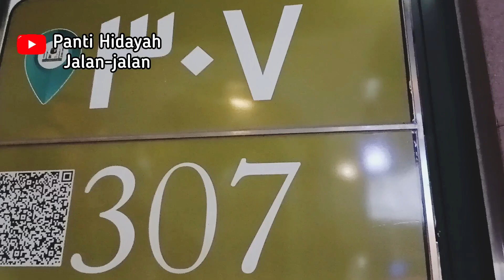Sedekat Ini Hotel Ramada dan Hotel Golden Tulip ke Masjid Nabawi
Tinggal nyebrang saja dari Hotel Ramada atau Hotel Golden Tulip ke Masjid Nabawi. Sangat cocok untuk jamaah lansia. Jalan dari pelataran hotel ke Masjid Nabawi hanya 2 menitan. Kalau dari kamar hotel sekitar 3 menitan.